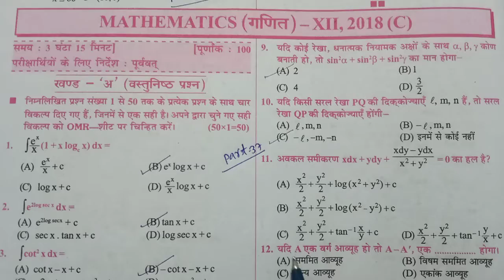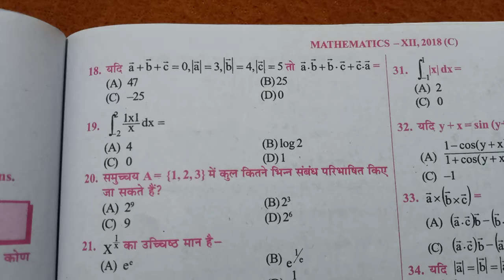CLASS-12 Math Question Bank 2009 to 2020 Objective Questions With Solutions Part-37